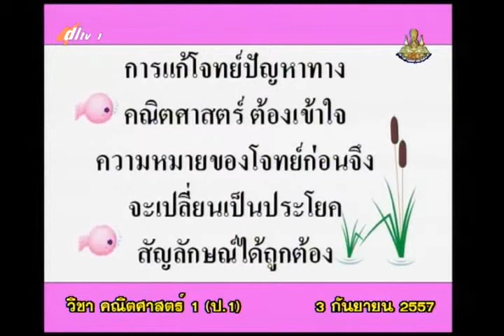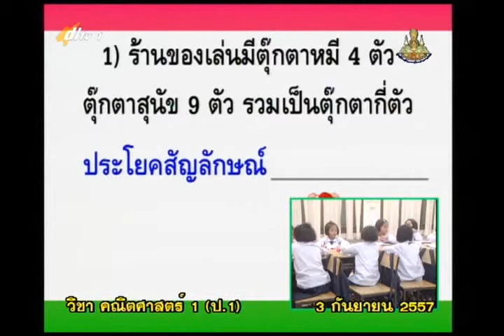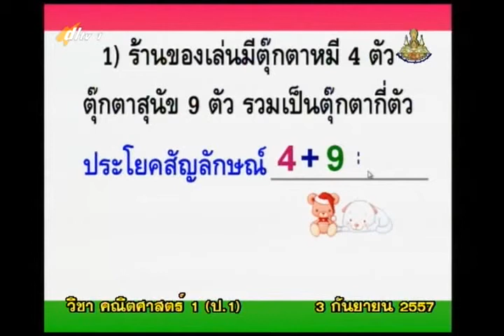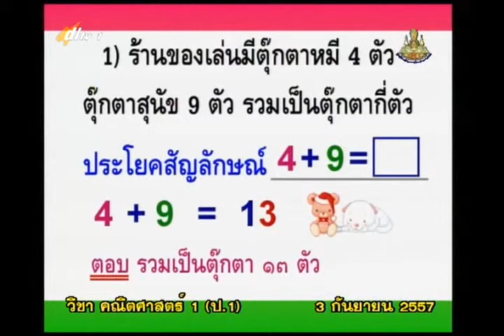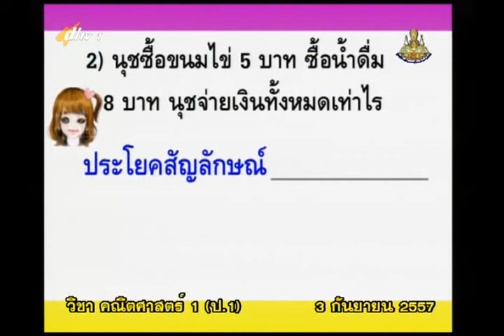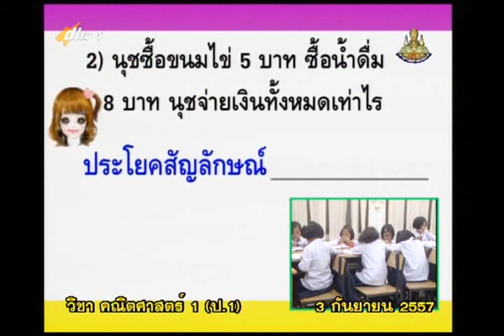074C+1030957+mathp1+dl57t1+w16+ ค โจทย์ปัญหาพาสนุก การบวกที่มีผลบวกไม่เกิน 20